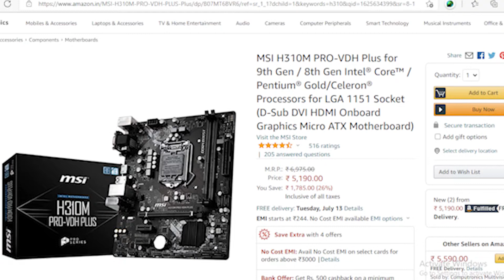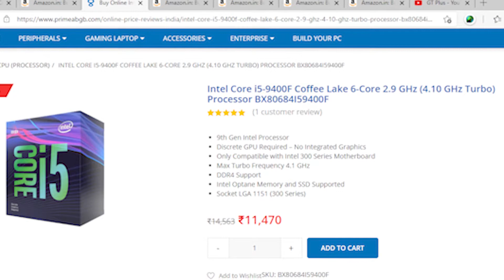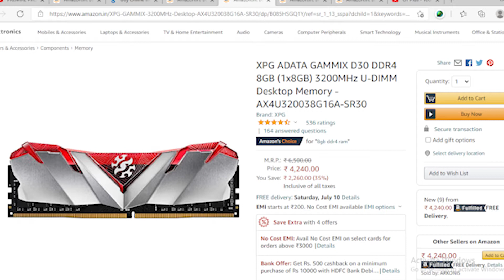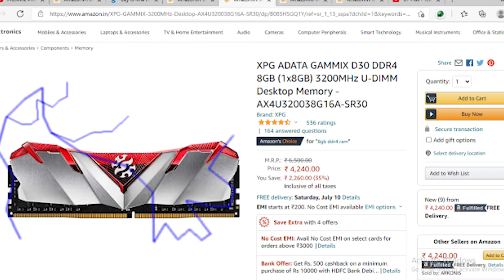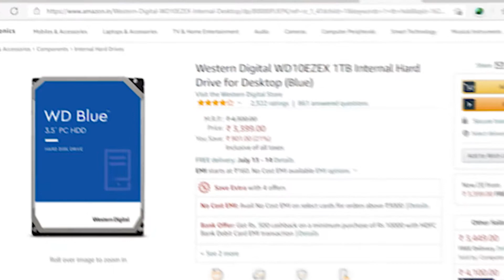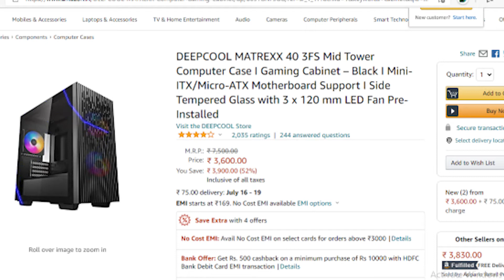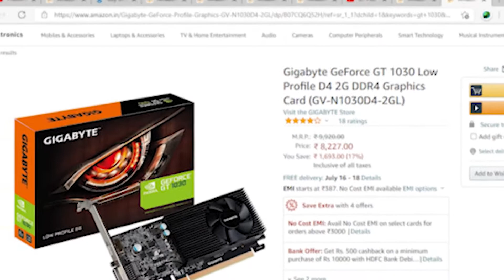BEST BUDGET GAMING PC BUILD UNDER 40000 RS IN AUGUST 2021 FOR GTA 5 WITH GRAPHIC CARD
KEYBOARD AND MOUSE
MONITOR-USING TV NOW

best gaming pc build under 40000 full setup best gaming pc build under 40k, best gaming pc build under 40000 with monitor
best gaming pc build under 40000 tamil
best gaming pc build under 40000 in india
best gaming pc build under 4000
gaming pc build 2021 under 40000
best gaming and streaming pc build under 40000